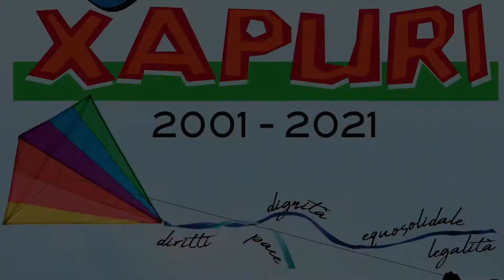Gli auguri di Angela e Beppe Marasso - Xapuri 2001-2021